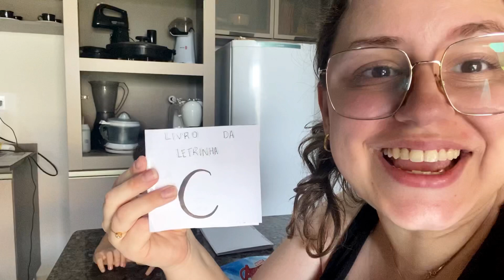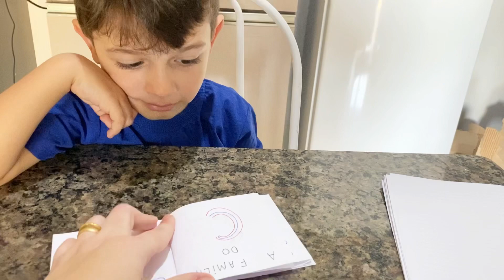Letra C : Como apresentar essa letra do ALFABETO de forma FÁCIL e LÚDICA!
Nesse vídeo apresento ao meu filho a LETRA C de uma forma simples, fácil e lúdica, utilizando material do dia  a dia.
Fica aqui a Dica e inspiração para pais e professores de como apresentar a família silábica da letra C.

VAMOS DESCOBRIR A LETRA C?

Siga minha página no Instagram: @betagogiando